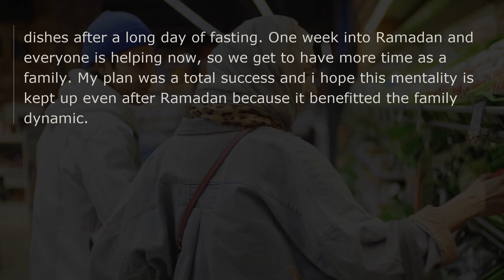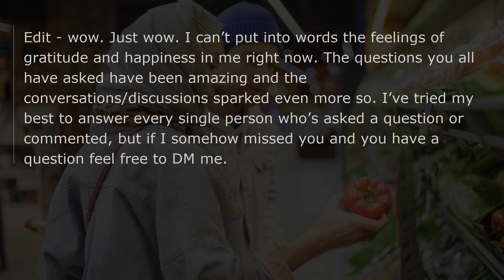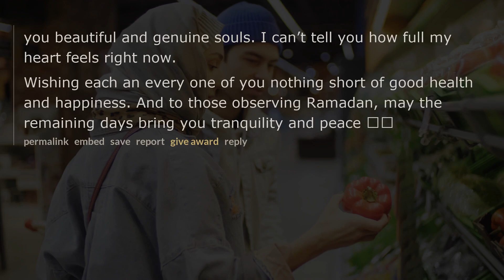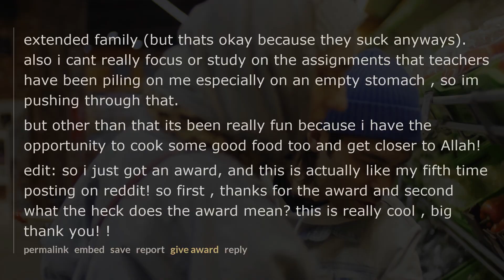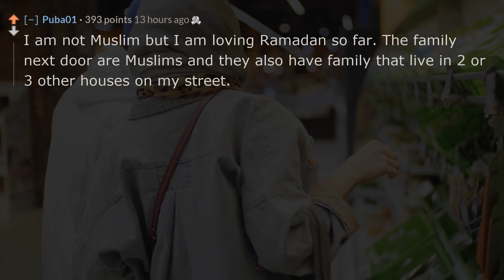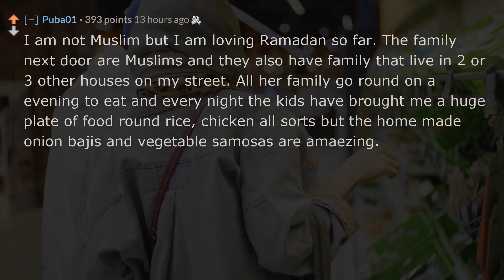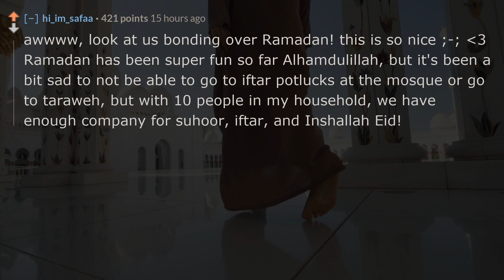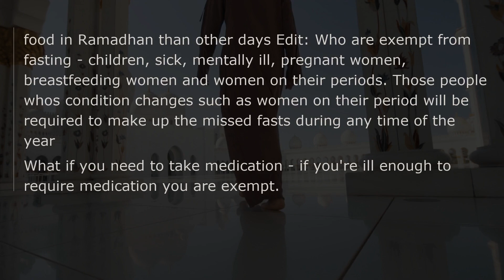Muslims, how's Ramadan going for you? reddit AskReddit stories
❤️Muslims, how's Ramadan going for you guys?
👍Do you want bingeworthy Reddit askreddit videos?